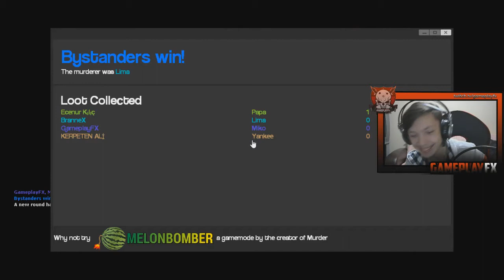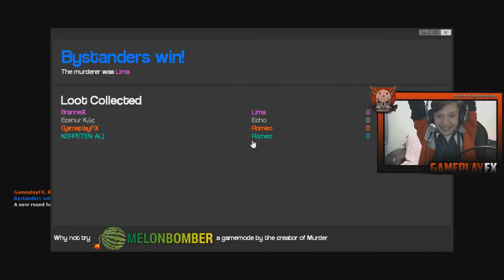EMRE KIŞKIRTMA - Garry's Mod (ÇILDIRDI)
Ben Abdullah Zübeyir , Bugün Ekiple Garry's Mod Murder oynadık Emre kışkırtma yaptık Emre çıldırdı ama Güzel ve eğlenceli ve komik bir video oldu iyi seyirler.

Merhaba Ben Abdullah Zübeyir , Her gün yeni video yüklüyorum. Kanalımda oyun gaming , eğlence , challenge , komedi , şaka , şarkı , vlog , montaj , tepki ve benzeri bir sürü  video paylaşıyorum. Bunları yaparken çok eğleniyorum ve bir çok komik anlar eğlenceli anlar yaşıyorum.

İZLENDİĞİNİZ İÇİN TEŞEKKÜR EDERİM ADAMIN DİBİSİNİZ!!